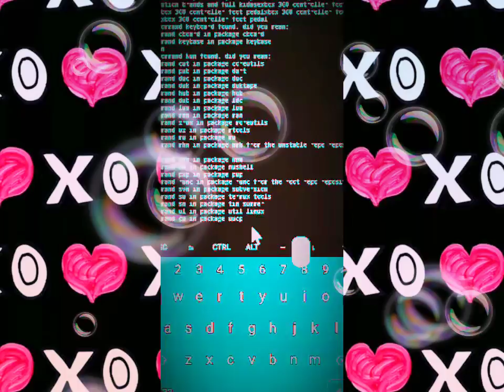Samson Dawit Agegnehu - Ethiopian Orthodox Famous Among Us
My latest Digital Audio Workstation DAW